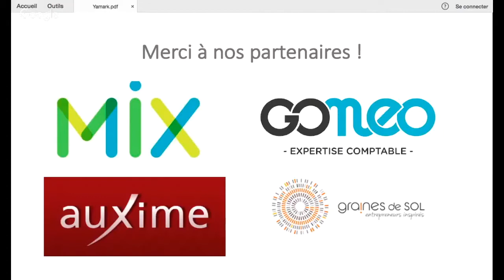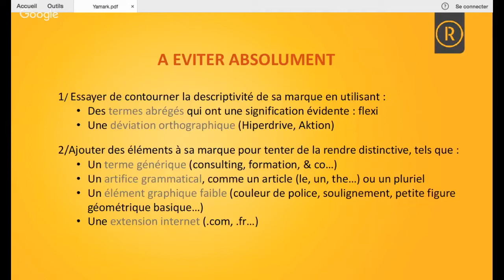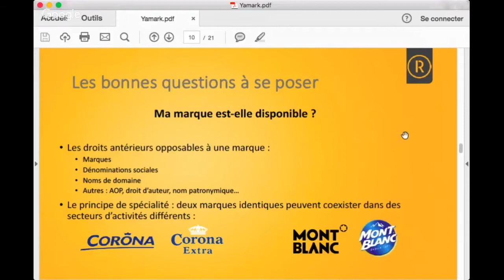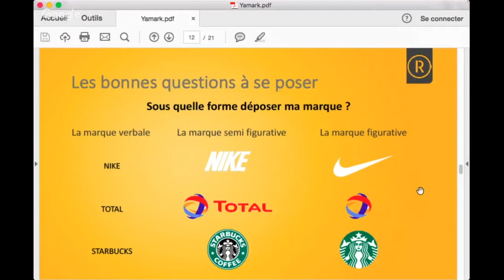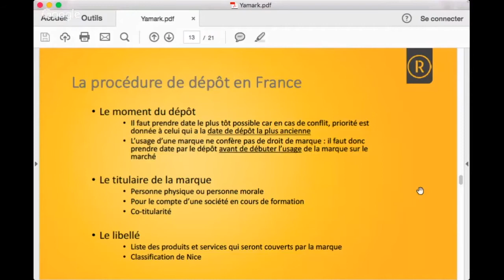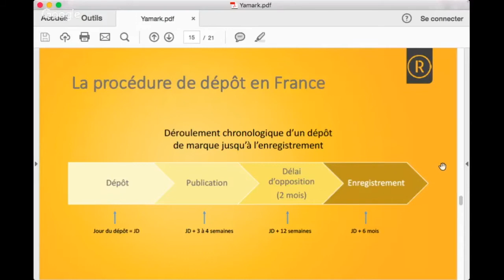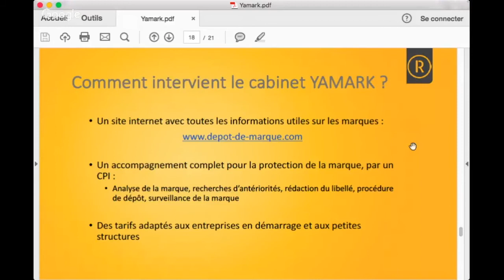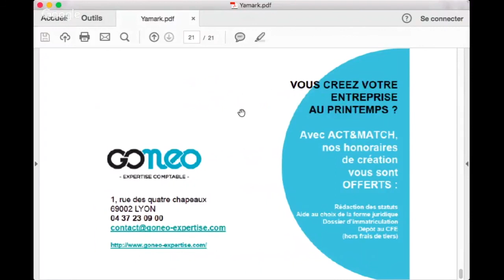Act and Match webinars : Yamark présente : Le dépôt de Marque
Ce webinar s'adresse aux jeunes entreprises qui se questionnent sur l'opportunité et les enjeux de déposer leur marque à l'INPI ainsi que sur l'intérêt de se faire accompagner par un CPI.